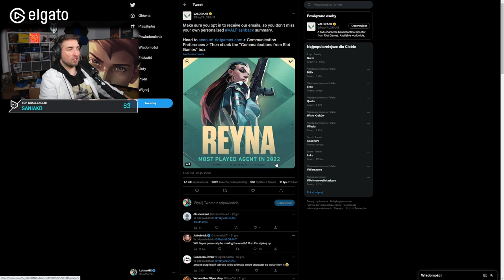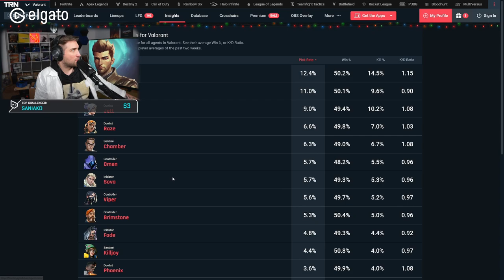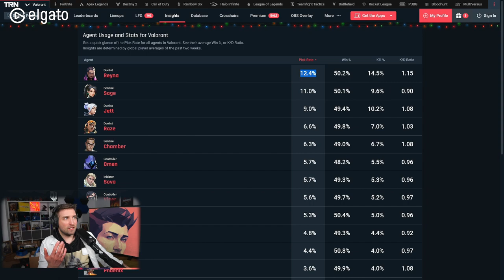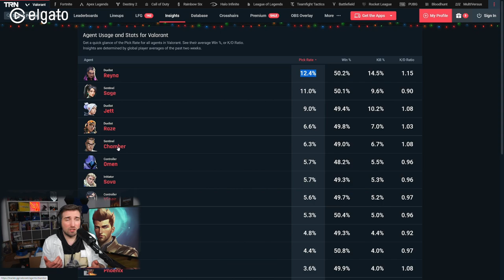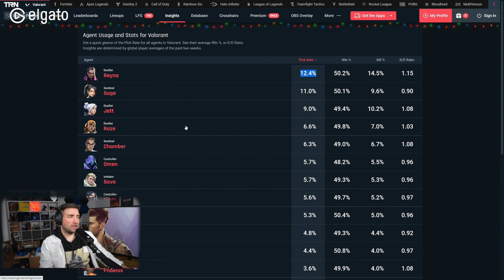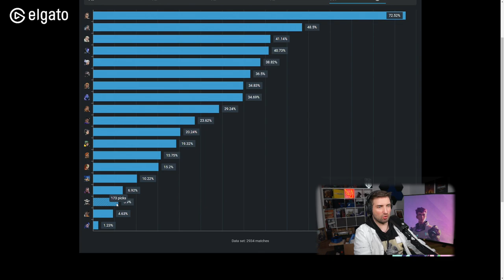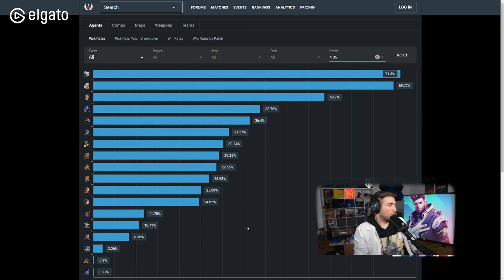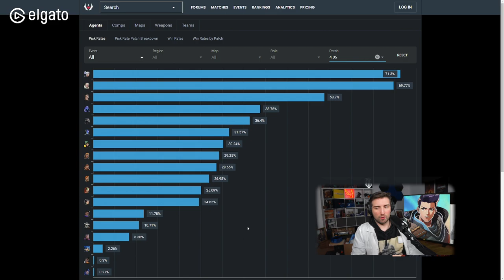Reyna players are STUPID?! ... Lothar's Lab #11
This episode has no educational guides, no smart strats to learn, Its just me venting the duck out of the frustration over Reyna and how she is ruining the game and the community.